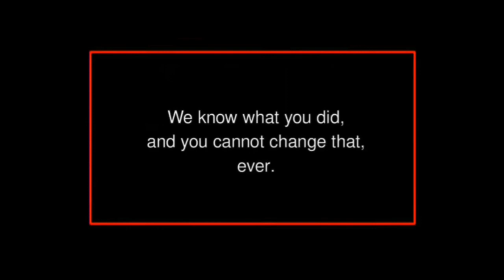this video has no sound 😱🤯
da raw